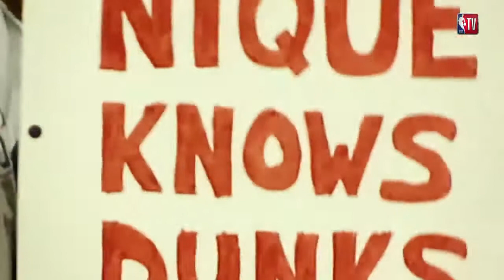Top 10 All Star Game - Dominique Wilkins Career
Copyright NBATV/High Tops.